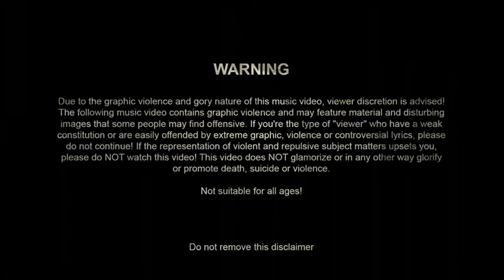Dark Funeral - My Funeral HD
Dark Funeral es una banda sueca de black metal, formada en el año 1993 por Micke Lord Ahriman Svanberg y David Blackmoon Parland. Habiendo completado su formación con la integración de Joel Draugen Andersson y Paul Themgoroth Mäkitalo, esta grabo su primer EP en el año 1994 y posteriormente su primer álbum de estudio The Secrets of the Black Arts publicado en el año 1996 por el sello MNW/No Fashion.

Sin embargo durante la gira en promoción de su primer trabajo, Themgoroth anuncio su renuncia y significo el inicio de constantes cambios en la formación de la banda. El elegido para reemplazarlo fue Magus «Masse» Broberg que tomo el nombre de Emperor Magus Caligula. Este participo en sus posteriores trabajos discográficos, los cuales fueron recibidos positivamente, pero con la llegada del año 2010 anuncio su renuncia y fue reemplazado momentáneamente por Steve Nachtgarm Marbs.